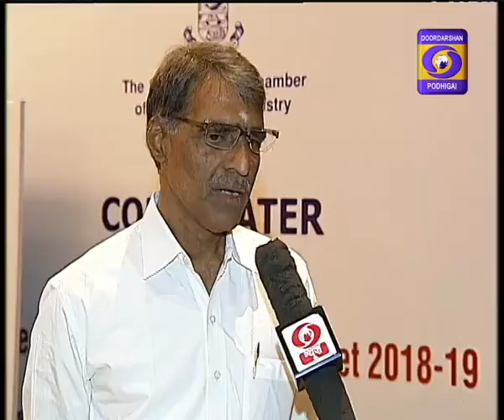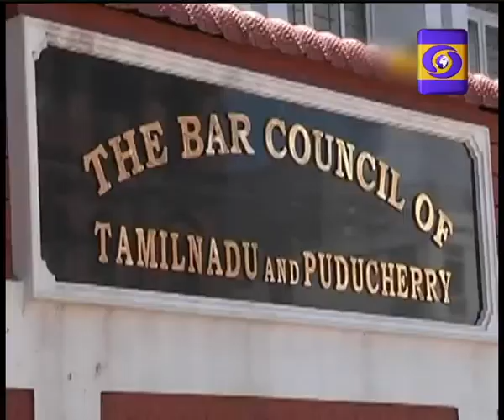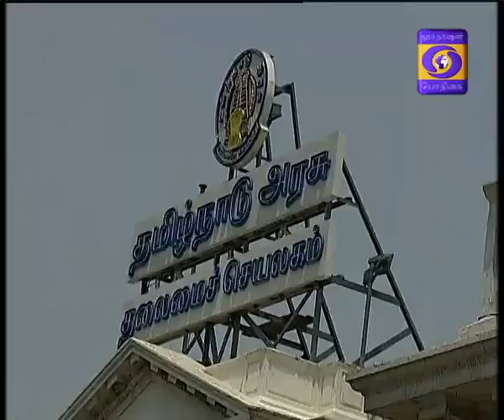DD PODHIGAI NEWS 8.00 PM (01 02 2018)